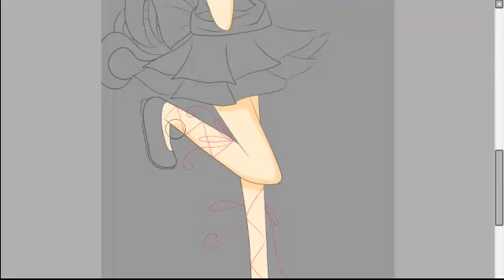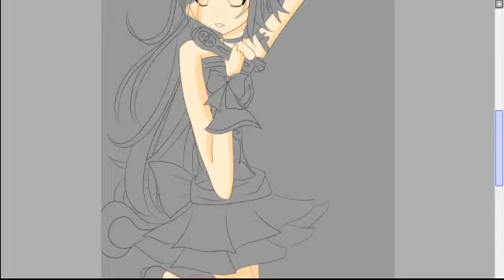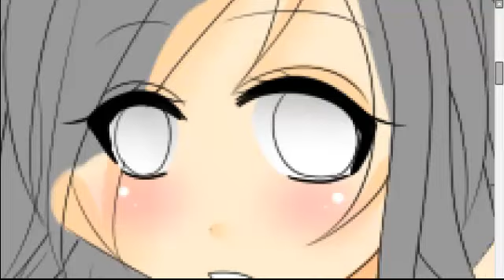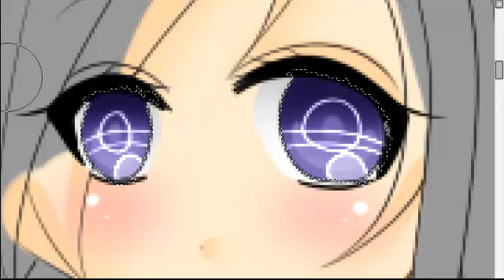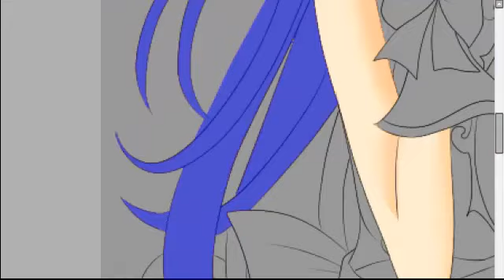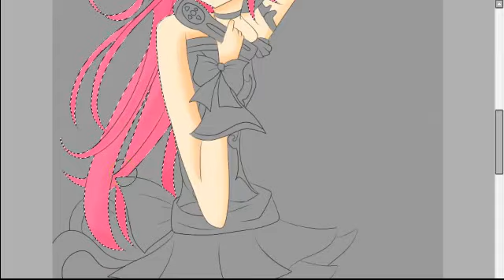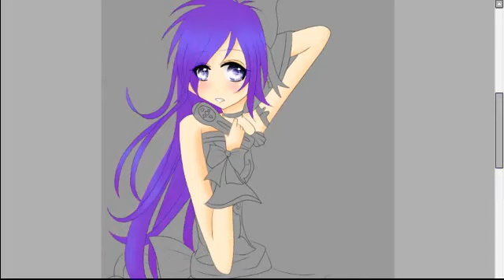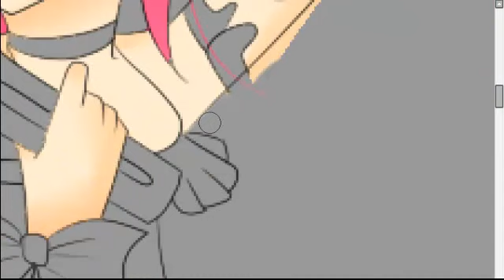Rose Commish Pt.2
Okay, I lost the other part. Sorry...
But uh, full picture...
Well, I finished it.